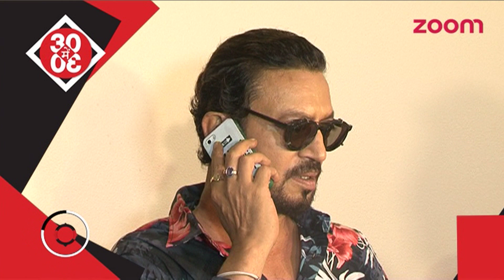All's NOT WELL Between Kangana Ranaut & Irrfan Khan | Bollywood News